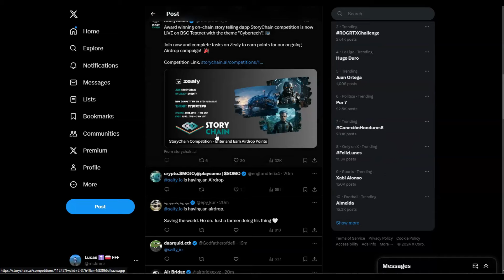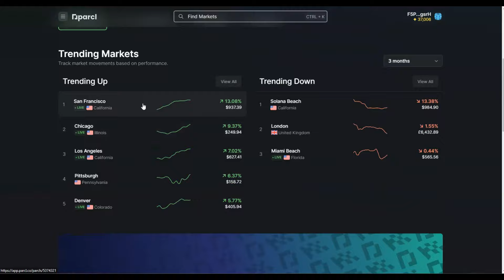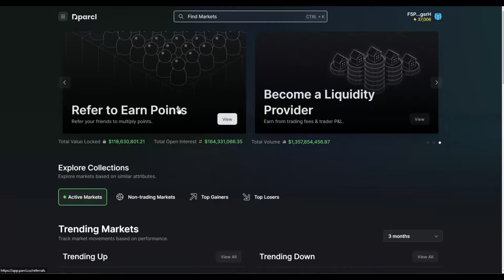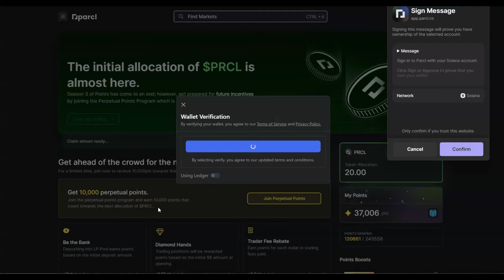PARCL AIRDROP CLAIM NOW LIVE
Wishing you success,
Lucas